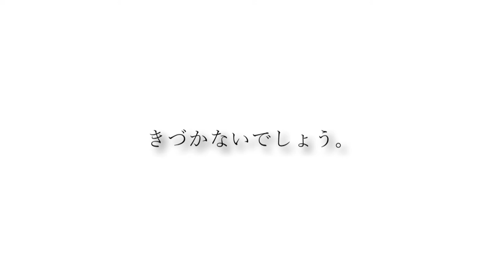こいのうた「プラグレス」395hz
竹下アツシ、音楽家。周波数による生活環境の変化を研究しております。ギタリストとしてのキャリアは３歳からギターを手にしクラシックギターを弾きはじめる。同時に中南米音楽家「レイ・アルフォンソ正田」氏に入門。現在５２歳。スタジオリバーサイドの管理人および​スタジオミュージシャン。ソルフェジオ周波数研究家。尊敬する音楽家は「武部聡志」「モーリス・ラヴェル」「レイ・アルフォンソ正田」好きなギタリストは「ジョン・フルシアンテ」「ランディー・ローズ」「布袋寅泰」「加納 修」「會田茂一」「パコ・デルシア」「レイ・アルフォンソ正田」